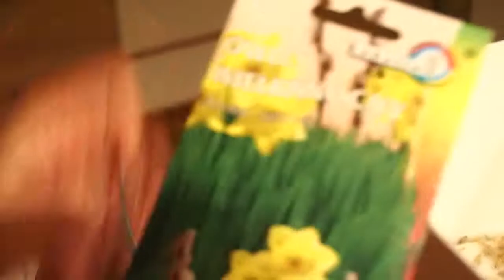Ozdobna trawka - owies super efekt trawy w domu. Prezentacja